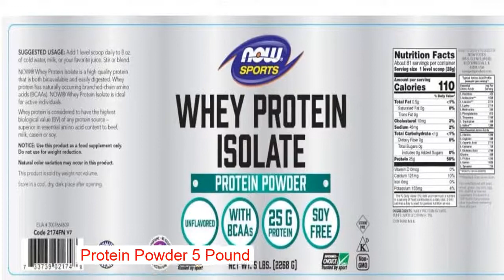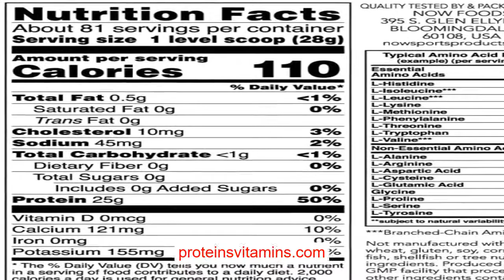Now Sports Nutrition Whey Protein Isolate (25 g) Protein Powder 5 Pound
Now Whey Protein Isolate is a high quality protein bioavailable and easily digested. This protein has naturally occurring branched-chain amino acids (BCAAs). 25 g of protein per serving  with no artificial sweeteners and  Non-GMO.

Amazon Elements Calcium Complex with Vitamin D 250 mg 195 Capsules
BSN Micronized Creatine Monohydrate Powder Supports Strength 60 Servings
BPI Sports Best Creatine Monohydrate Powder Watermelon Cooler 10 58 Ounce
 MuscleTech Creactor Creatine HCL Powder Fruit Punch Extreme 120 Servings